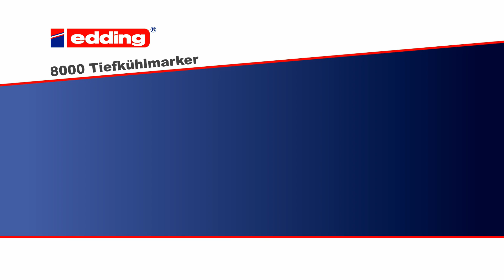Für kühle Temperaturen: der edding 8000